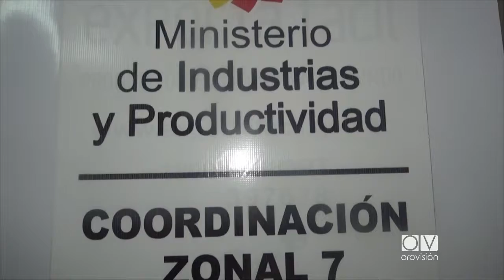MIPRO - Nuevos directores de Productividad e Industrias